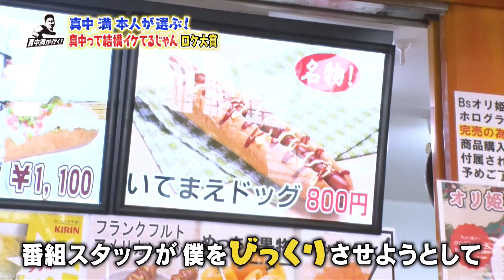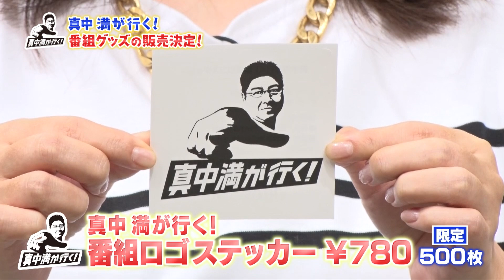【真中満が行く！】ロケ大賞を決定！最後に重大発表も？！【後編】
【真中満が行く！】
真中満が球場や周辺施設を気の向くままに“ぶらり旅”。
その知られざる魅力を野球ファンに発信していきます。
今回は今まで放送された真中満が行く！ロケシーンを総振り返り。
最後は真中満さんに、特に"イケてる"ロケ大賞を決めて頂きます！

📺スポーツライブ＋(CS.800)
📱スカパー！プロ野球セットアプリ
スカパー！未契約の方でも無料でご視聴いただけます！

スポーツライブ＋チャンネルでは福岡ソフトバンクホークス主催試合や国内外のサッカー、その他エンタメ番組などを放送！
スポーツライブ＋チャンネルで配信中の番組はこちら！！